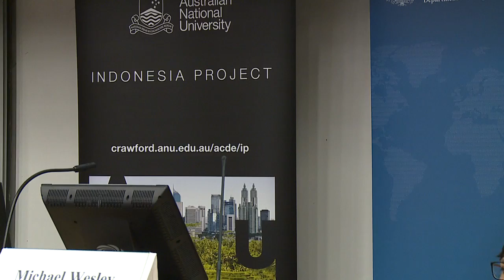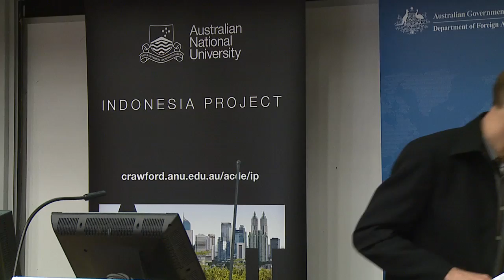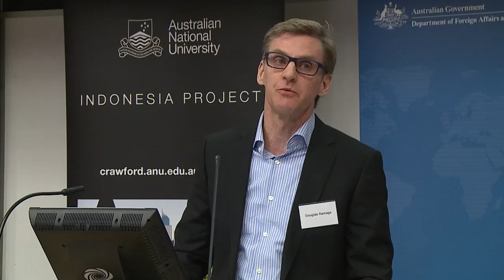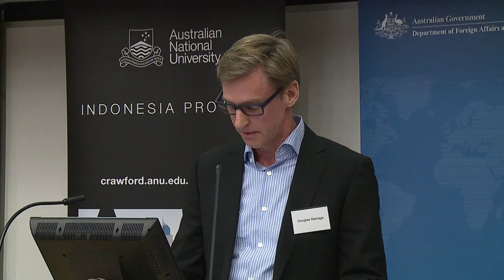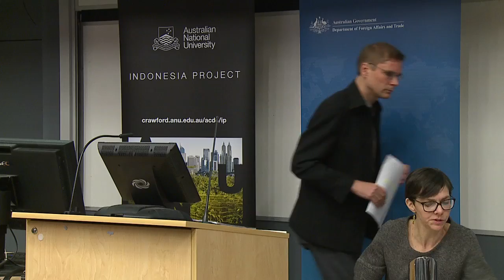Indonesia Update Conference 2014. 1 Welcoming remarks & political update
Welcoming remarks
Michael Wesley (ANU)

Session 1. Political update
Chair: Jemma Purdey (Deakin University)

Edward Aspinall (ANU)
Marcus Mietzner (ANU)
Douglas Ramage, discussant (Bower Group Asia)